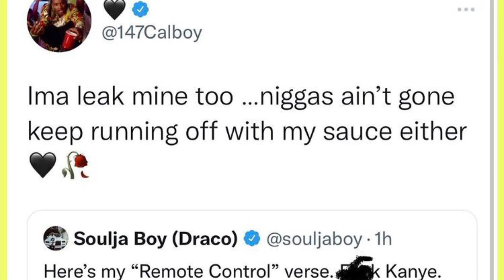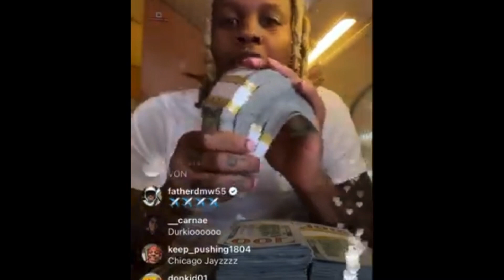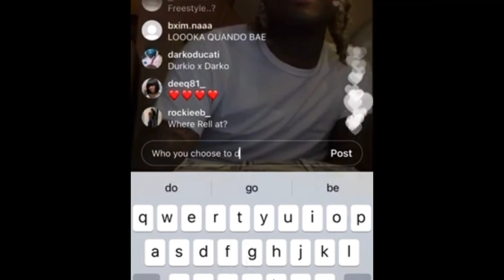LIL DURK MAD KANYE LET ROOGA PERFORM IN CHICAGO⁉️